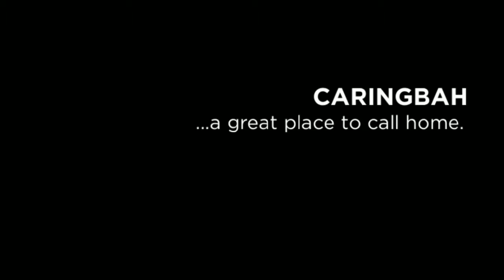CONTEMPORARY NEW YORK FEEL, Caringbah. Newton Real Estate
Drawing inspiration from the cosmopolitan city of New York, this apartment has been styled for those seeking a contemporary lifestyle. Positioned in the 'Aria' development; this two storey apartment showcases ultra-modern design complemented by a sought after northerly aspect; you'll have everything you need to enjoy this convenient central location in a quiet and private setting.